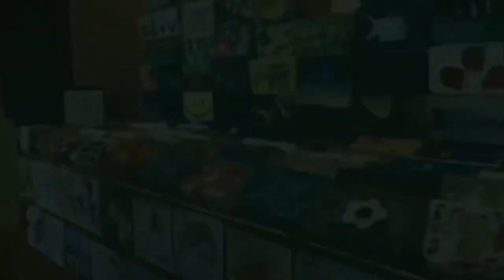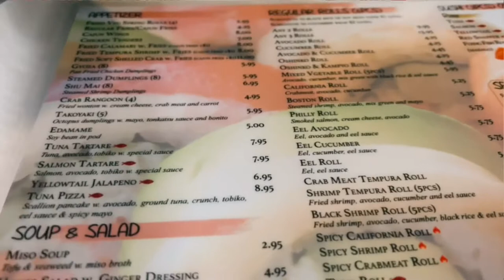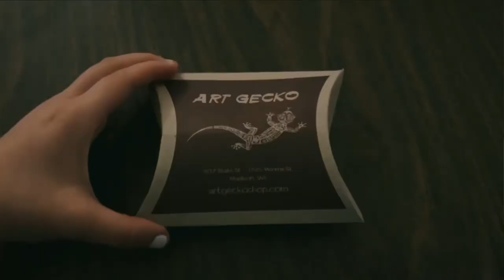mini state street vlog!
hi this video contains small clips on our trip on uw-madison campus; mini shopping & eating clips!